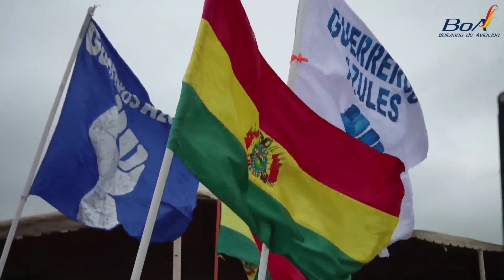Acto de entrega de nuevas aeronaves Airbus A330 para Boliviana de Aviación